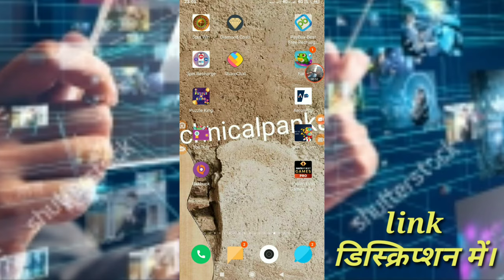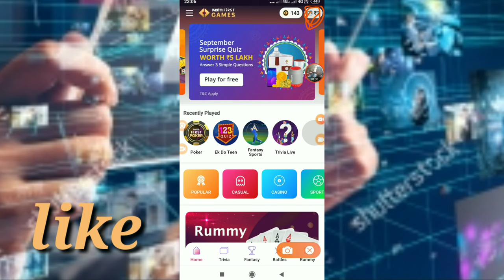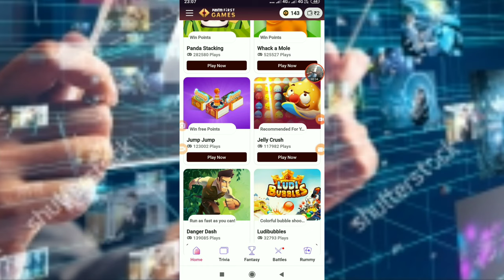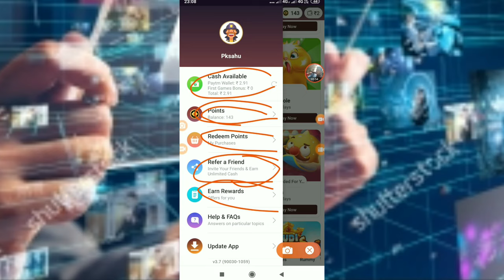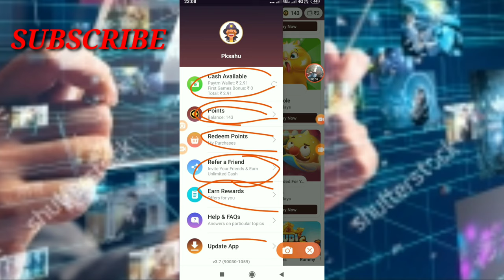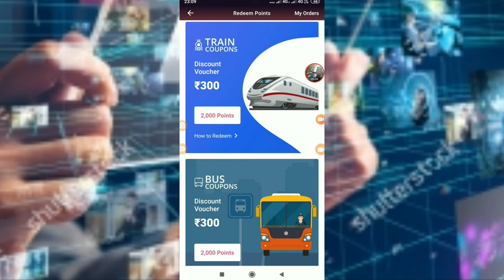PAYTM FIRST GAMES APP||earn daily 1000 paytm cash||earn money to playing game🔥🔥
हेल्लो,दोस्तो-इस वीडियो में बताया है एक app के बारे में जिससे आप रोज गेम खेल के बहुत पैसा कमा सकते है।

Earning apps
Earnmoneyapps
Best earning app 2019
Earn money to playing game
Earn money to playing quiz